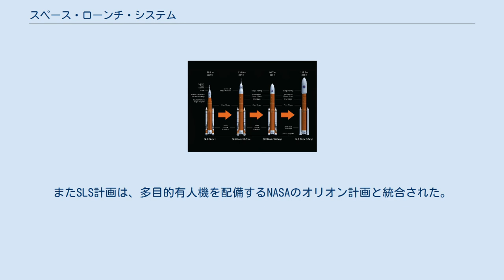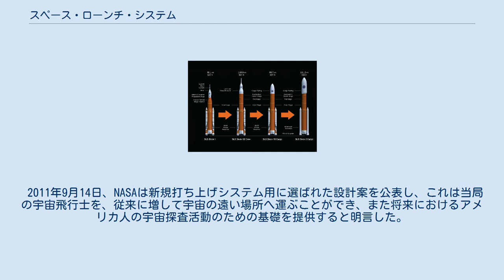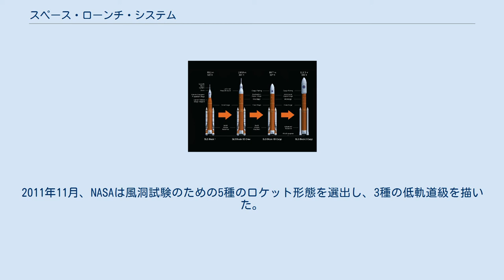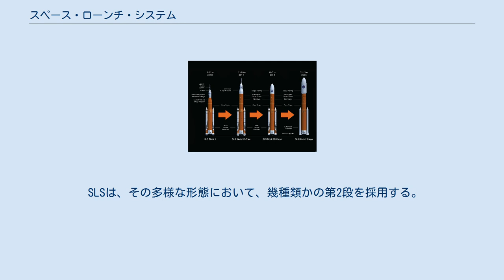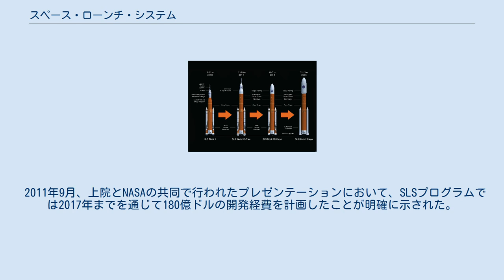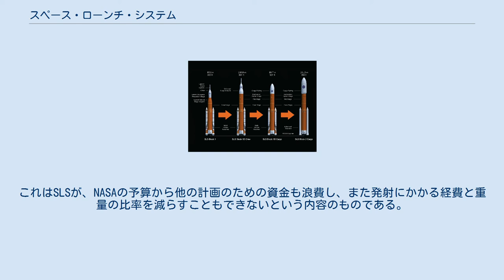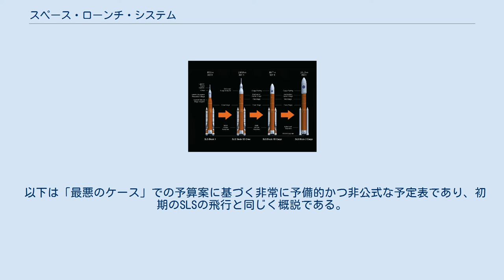スペース・ローンチ・システム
スペース・ローンチ・システム（英語: Space Launch System, SLS）とは、NASAにより開発中の、アメリカ合衆国のスペースシャトルから派生した大型打ち上げロケットである。
これは取り消されたコンステレーション計画に続くもので、また退役したスペースシャトルを代替するものである。
 SLSは、小惑星やラグランジュ点、また月と火星のように、地球近傍が対象となる目的地へ宇宙飛行士と装置を輸送するものである。
もし必要であれば、SLSは国際宇宙ステーションへの旅行の助けとなる可能性がある。
またSLS計画は、多目的有人機を配備するNASAのオリオン計画と統合された。
SLSは、打ち上げの施設および地上での操作に際して、フロリダに設けられたNASAのケネディ宇宙センターを使用するものとされている。
 スペース・ローンチ・システムでは、変容していく派生型を計画した 2010年NASA認可法案では、アレスIとアレスV型の機体設計を、有人用と貨物用とに使用できる単一の打ち上げ機へ変容させることを想定していた。
これは時が過ぎるにつれてより強力なものへとアップグレードされることになっている。
この時点での計画は以下の通りであった。
上段部分を除去した第1段部分の当初の能力は、70t（ブロック0形態。SSME派生型第1段エンジン3機および部分的に燃料を充填された第1段部分）から100t（ブロックI形態。エンジン4機および完全に燃料を充填された第1段部分）を地球の低軌道（LEO）に送り込み、低軌道より彼方への任務に備えるものとなる。
地球離脱ステージを上段に搭載し、5基にエンジンを増加した場合の打ち上げ能力の総量は130tに達しており、これは今までに作られた中でも最も強力なロケットになる。
 2011年9月14日、NASAは新規打ち上げシステム用に選ばれた設計案を公表し、これは当局の宇宙飛行士を、従来に増して宇宙の遠い場所へ運ぶことができ、また将来におけるアメリカ人の宇宙探査活動のための基礎を提供すると明言した。
この発表以来、打ち上げ機には4つの型式が出現した。
ブロック0、I、IA、そしてIIである。
各形態には異なる第1段、ブースター、そして第2段が利用される。
少数の機器にはスペースシャトルで開発された装置が直接受け継がれており、また他のものはSLS用として特別に開発された。
後期の型式では5機のRS-25Eエンジンと強化されたブースターを採用し、また直径8.4mの第2段ステージには3機のJ-2Xエンジンが用いられた。
 5m級のフェアリングは10mもしくはそれ以上の長さを持ち、深宇宙任務のための重量級搭載物を収容できると考えられている。
最初のブロックIの2段型では70,000kgから77,000kgの打ち上げ能力を有し、また提案にあるブロックIIの最後期型は、サターンV型ロケットの原型機と同様の打ち上げ能力および全高を持つ。
2011年11月、NASAは風洞試験のための5種のロケット形態を選出し、3種の低軌道級を描いた。
70t、95t、そして140t級である。
 2011年5月24日、NASAはコンステレーション計画で行われていたオリオン宇宙船の開発が、多目的有人機（Multi-Purpose Crew Vehicle、MPCV）として続行されると公表した。
 SLSの第1段はすべての機体形態で共通のものであり、基本的には改修されたスペースシャトル外部燃料タンクの後方区画にロケット主推進システム（MPS）を収容して構成している。
また頂部は段と段の間の構造物を受け入れるために換装される。
この段では使用される形態に従い、様々な数と型式のRS-25エンジンが利用される。
 第1段に搭載されたエンジンが発生する出力に加えて、 第1段ロケットで飛行する最初の2分間のために、2基のブースターロケットが第1段ロケットの両側面へ追加装備される。
初期の形態（ブロック0とI）のSLSでは改修型のスペースシャトル固体燃料補助ロケット（SRB）を使用し、この形態では各々4セグメントから5セグメントと決定されている。
これらのブースターは回収されるものではなく、飛行軌道に沿って大西洋に沈むものとされている。
ブロックIAおよびブロックII形態用のブースターは改良されたブースターの中から選ばれ、さらにアップグレードされたブースターが用いられる。
このブースターは固体燃料または液体燃料タイプのものになる可能性がある。
 スペー...